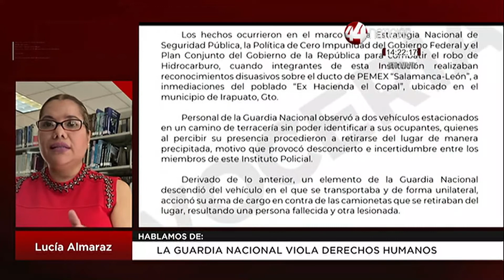La Guardia Nacional viola derechos humanos. Lucía Almaraz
LUCÍA ALMARAZ
TEMA: La guardia nacional viola derechos humanos